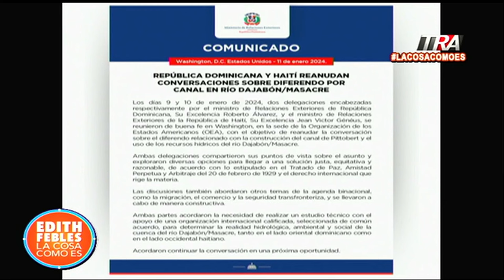RD y Haití retoman diálogos por canal en el Río Masacre | La Cosa Como Es SEG-1 13/01/24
Canal Oficial Periodista Edith Febles